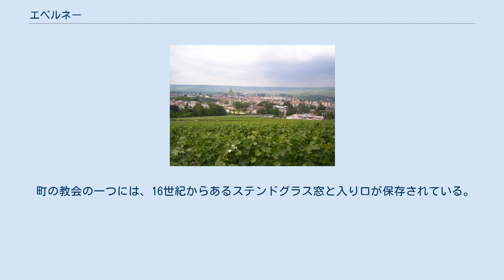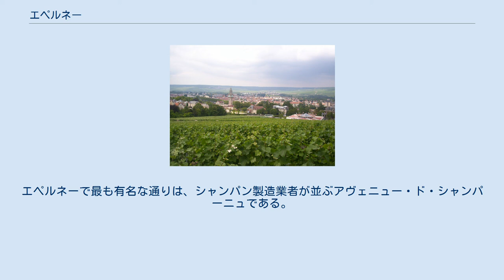エペルネー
エペルネー （Épernay）は、フランスの町（コミューン）。
エペルネー郡の郡庁所在地。
 エペルネー（古名:スパルナクム、Sparnacum）は、5世紀から10世紀までランス大司教に従属し、その後シャンパーニュ伯領となった。
百年戦争では壊滅的な被害を受け、1544年にはフランス王フランソワ1世によって焦土にされた。
1592年にはナバラ王エンリケ（のちのフランス王アンリ4世）が住居をかまえた。
元帥アルマン・ド・ゴントーは、エペルネー攻囲戦の最中の1592年、エペルネー降伏前に砲撃を受け戦死した。
1642年、エペルネーはシャトー＝ティエリと合わせて公国となり、ブイヨン公フレデリック・モーリス・ド・ラ・トゥール・ドーヴェルニュ（フランス大元帥テュレンヌの実兄）に割り当てられた。
 歴史上の人口の推移: エペルネーは、ストラスブール行きの東部鉄道の本線でパリから88マイルの場所にある。
町はマルヌ川左岸にあり、小さなクブリー谷の端にある。
 町の中央部と歴史地区には、通りが狭く不規則にある。
町を囲む郊外は現代的で広々としており、例えば東部のラ・フォリーは裕福なワイン商が所有する多くの美しい別荘が並ぶ。
町はマルヌ川右岸にも広がっている。
 町の教会の一つには、16世紀からあるステンドグラス窓と入り口が保存されている。
しかし、その他の公共の建物は現代的な建築物である。
 エペルネーは、シャンパンの一つentrepôtの産地として知られている。
モエ・エ・シャンドン本社がある。
 醸造業と砂糖の精製、また帽子製造も主要産業である エペルネーは、シャンパンの買い付けや製造過程の見学などのため世界中から訪問客がやってくる。
エペルネーで最も有名な通りは、シャンパン製造業者が並ぶアヴェニュー・ド・シャンパーニュである。
 『エペルネー』というカクテル・シャンパン・バーのチェーンがイギリスで展開している。